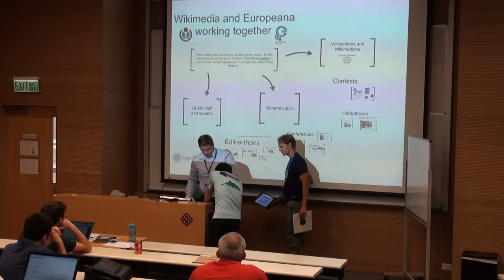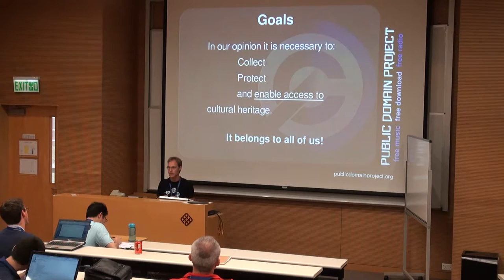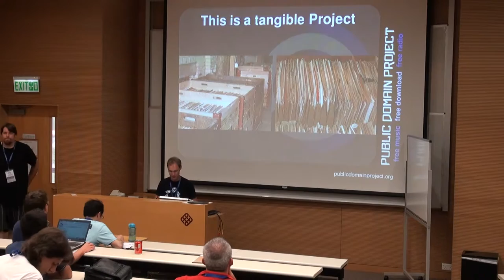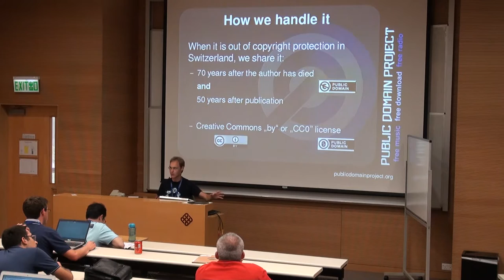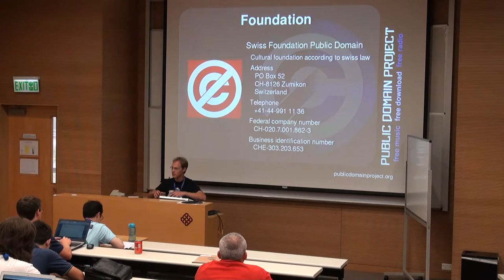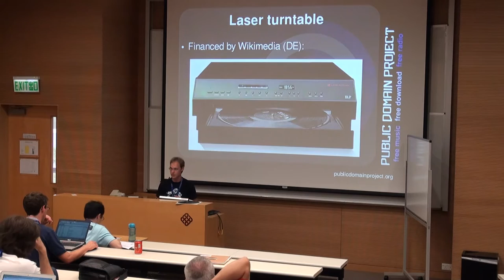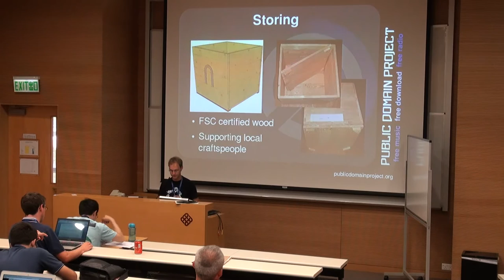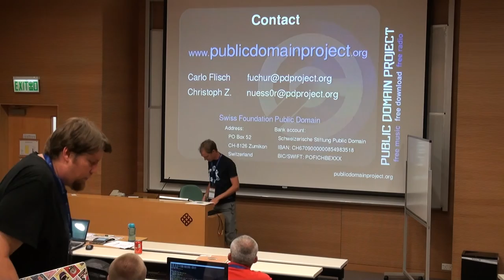The Public Domain Project - Christoph Zimmermann, Carl Flisch